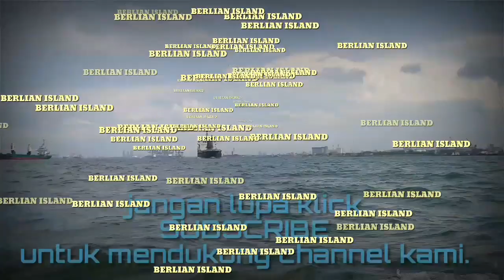Wow!! Kapal Kontainer ini Melaju dengan Cepat.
Pelayaran kapal kontener .

terimakasih.